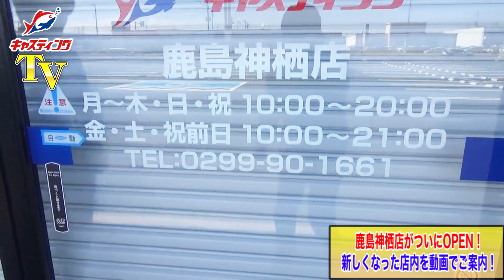【OPEN】新しくなった鹿島神栖店の店内をご案内いたします！【新店舗】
キャスティング鹿島神栖店が新しくなって帰ってきた！

大幅にグレードアップした店内を動画でご紹介！
ルアーコーナーをはじめ、地域の釣り物に合わせた豊富な品揃えでお客様をお迎えいたします！

●各種リンク●
【釣りのことなら全国のキャスティングへ！】